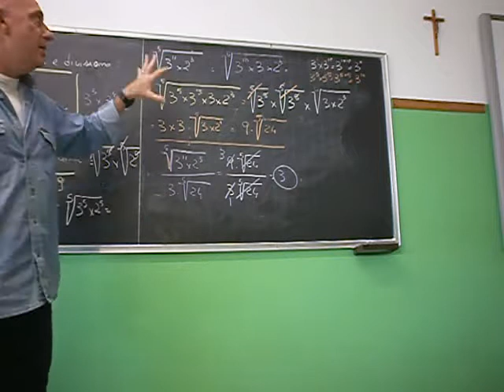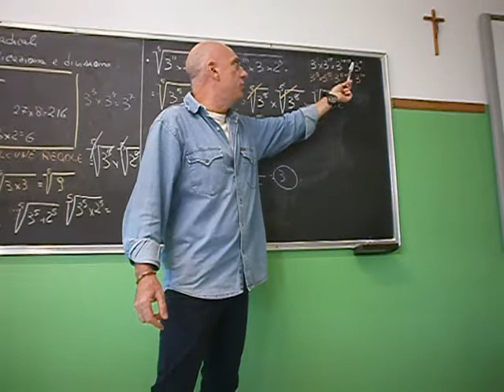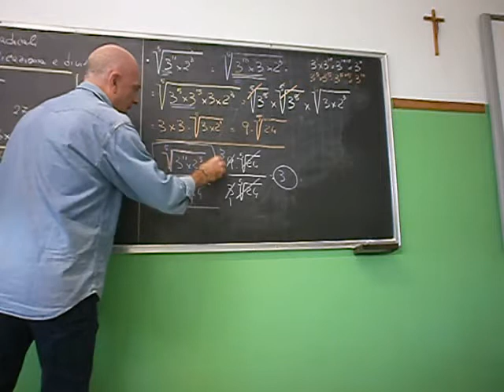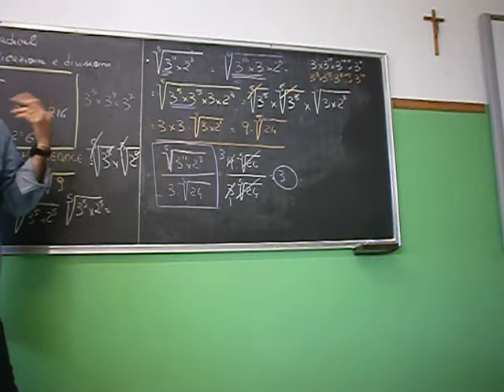Cl 2 radicali metodo scomposizione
Risolvere un problema sui radicali con il metodo della scomposizione